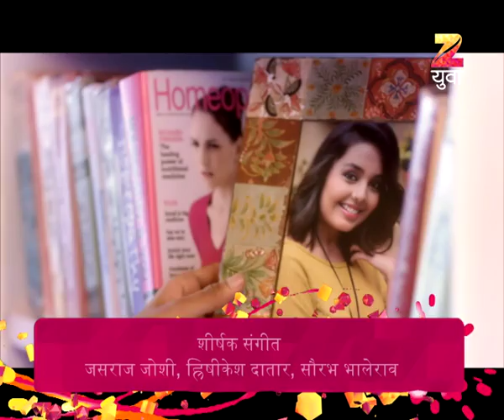Bun Maska | Marathi Drama TV Show | Full Epiosde - 19052017 | Shivraj Waichal, Shivani Rangole